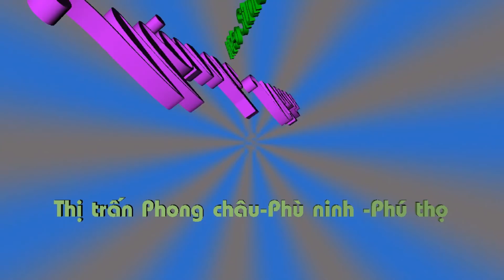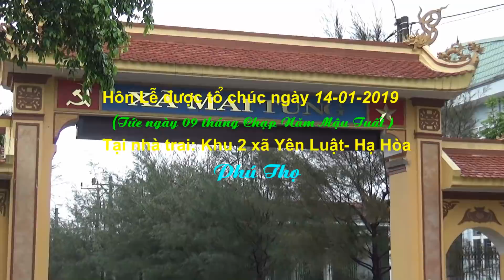LỄ THÀNH HÔN VĂN ĐÔNG-THU HUYỀN (YÊN LUẬT HẠ HÒA-PHÚ THỌ )